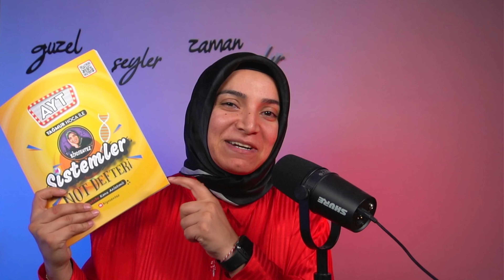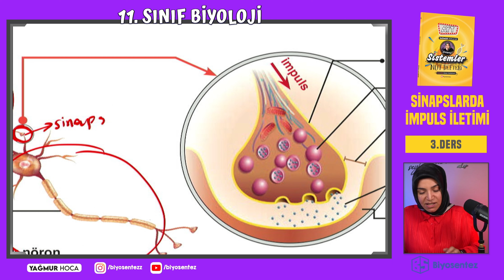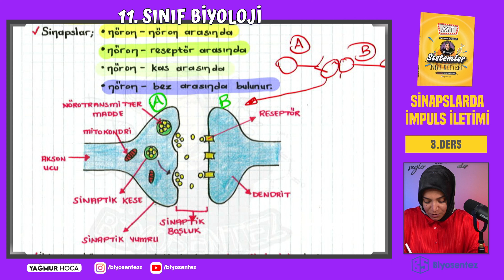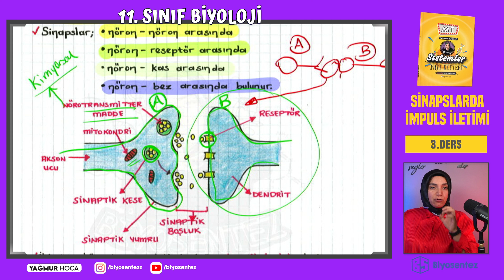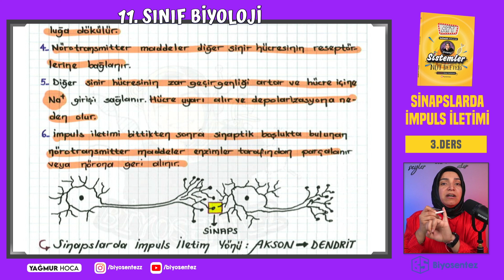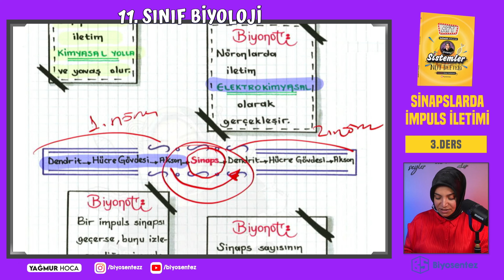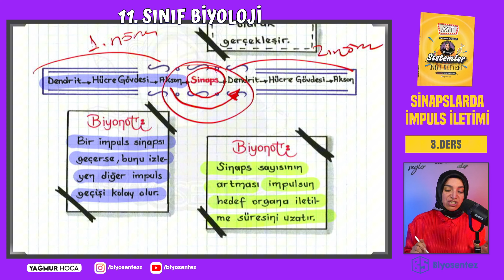3) Sinapslarda İmpuls İletimi Konu Anlatımı/ 3.Ders / 11.Sınıf Biyoloji Konu Anlatımı/ Ücretsiz PDF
Merhaba arkadaşlar 2026tayfa Dertleriniz Değil Netleriniz Artsın Serisi Biyoloji Dersini ezberden kurtarmak için buradayım.

►Bizi instagramdan takip edebilirsiniz.  @biyosentezz